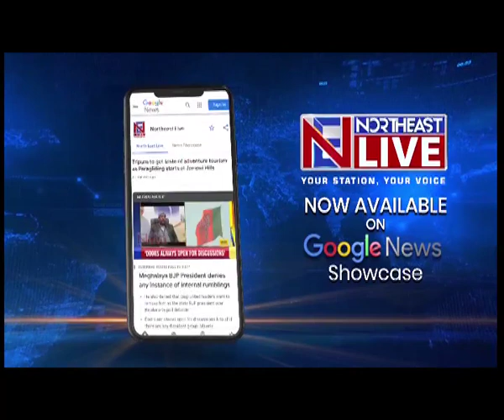Sikkim witnesses steady inflow of tourists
CM PS Tamang expresses gratitude to Nirmala Sitharaman for giving oppurtunity to representatives of states to submit proposals and suggestions.